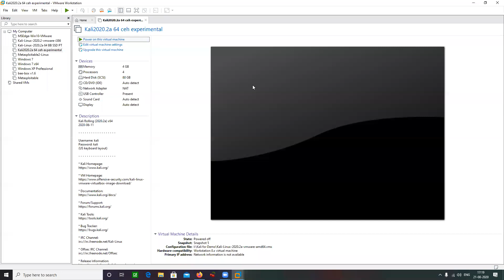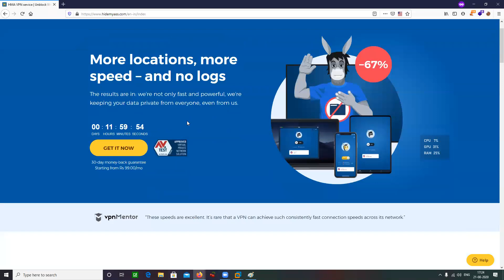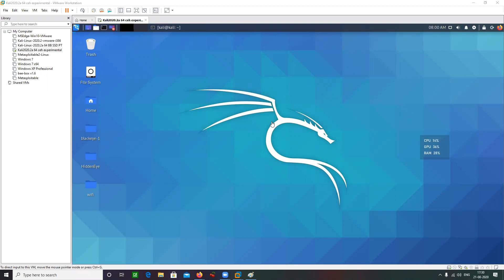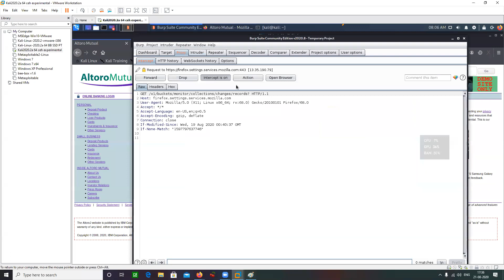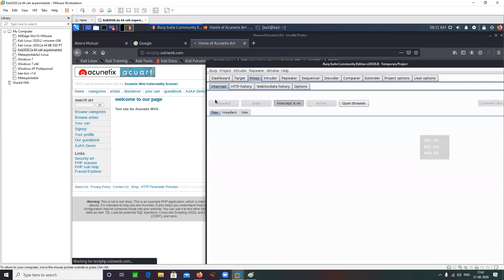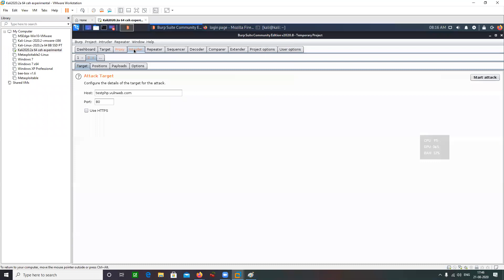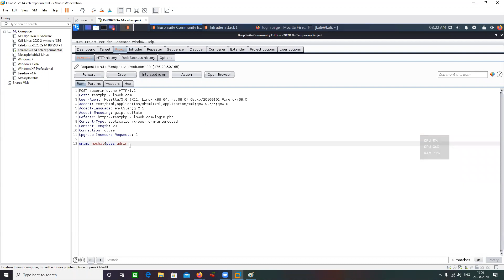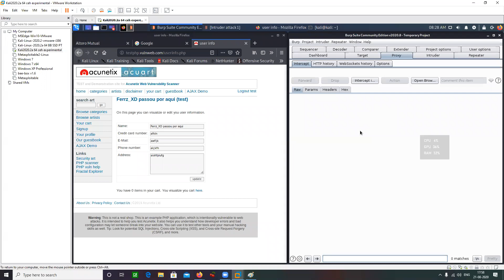Ethical Hacking - Burpsuite Tutorial: How To Setup Burp Suite On Kali Linux | Craw Security